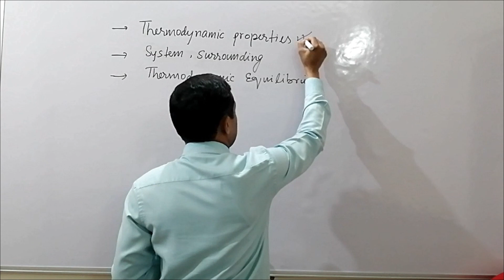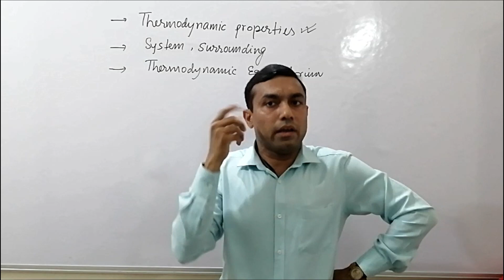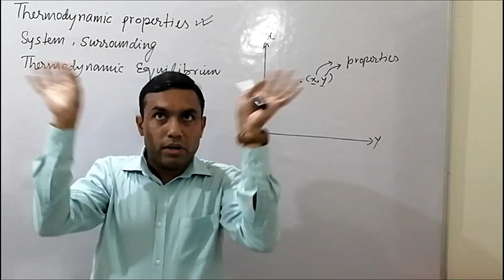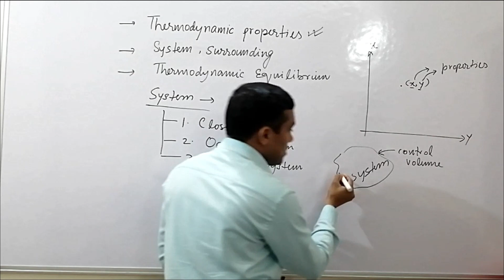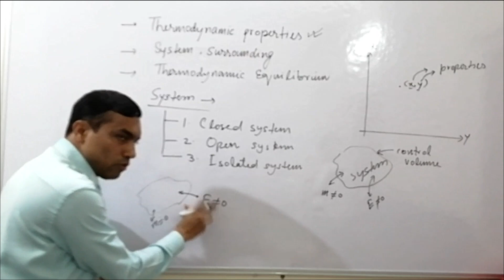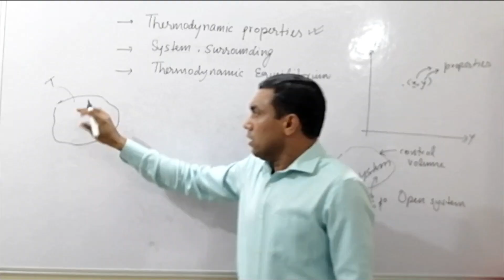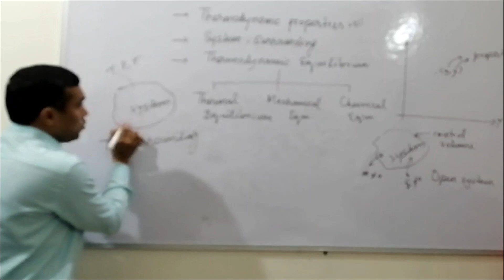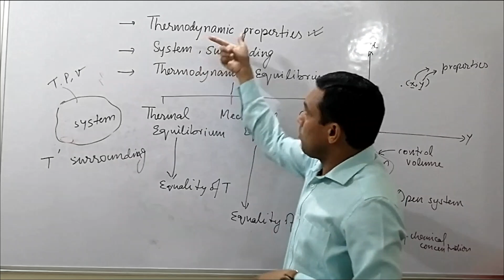Thermodynamics Fundamentals (Lec-1) | System and Surrounding | Thermodynamic Equilibrium (GATE/ESE)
The video contains fundamental concepts of thermodynamics. This video talks about basic concepts such as thermodynamic properties, system, surrounding and thermodynamic equilibrium. Thermodynamics is a basic subject which has huge applications in different fields of engineering and science. The video has been made in precise and short to make the students connected throughout the streaming and the video discusses all the relevant topics to enhance their practical knowledge. An effort has been made to make the students comfortable and easy to understand.